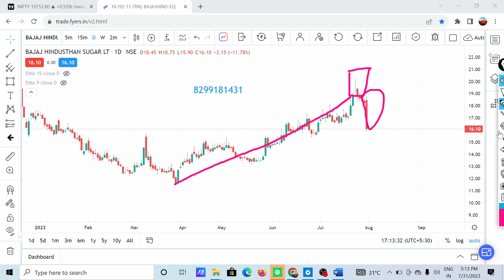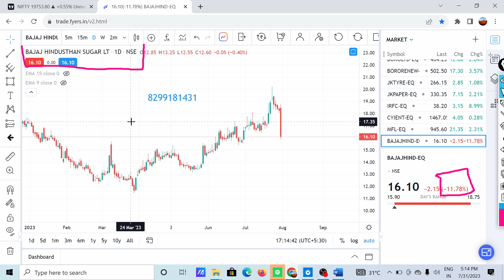DOJI CANDLE KE PRACTICAL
STOCK MARKET
STOCK MARKET LEARNING
CANDLESTICK